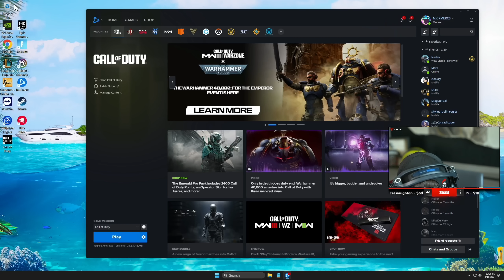Nickmercs Reacts To SCUMP’s NEW Warzone Kill Record!